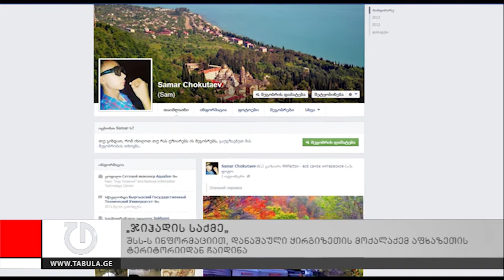„ჯიჰადის საქმე"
შინაგან საქმეთა სამინისტრომ  ე. წ. ჯიჰადის ვიდეოების საქმის დეტალები წარმოადგინა. უწყების განცხადებით, დადგენილია დანაშაულის ჩამდენი პირი - იგი 1989 წელს დაბადებული, სოხუმში მცხოვრები  ყირგიზეთის მოქალაქე სამირ ჩაკუტაევია. გამოძიების ინფორმაციით, ჩოკუტაევმა ვიდეოები აფხაზეთიდან ატვირთა და კვალის არევის მიზნით გამოიყენა ქართული მობილური ოპერატორების ინტერნეტ-მოდემები. მან  მალაიზიაში წინასწარ მომზადებული სერვერიდან დაშიფრული ხაზით შეაღწია თბილისში, ორ სხვადასხვა კერძო კომპანიის ინტერნეტ-ქსელში. თუმცა, სპეციალისტებს გამოძიების ვერსია უცნაურად ერჩვენებათ. ჩაკუტაევი რეალური პიროვნებაა, რომელსაც სოხუმში იცნობენ. როგორც სოხუმში, ასევე თბილისში მიიჩნევენ, რომ მის კვალიფიკაცია ასეთი დანაშაულის განსახორციელებლად საკმარისი არ არის.